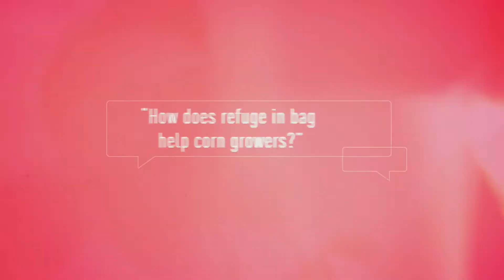How does refuge in bag help corn growers? | Trait Answers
Jesse Little tells you how refuge in a bag can help corn growers.